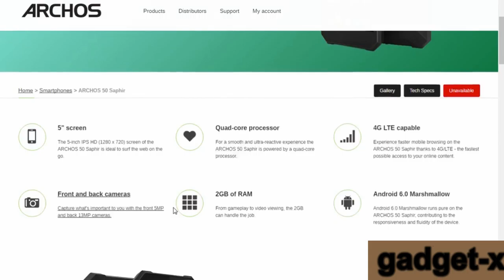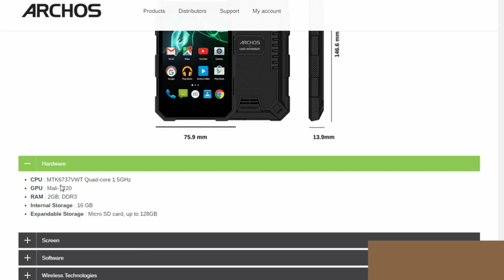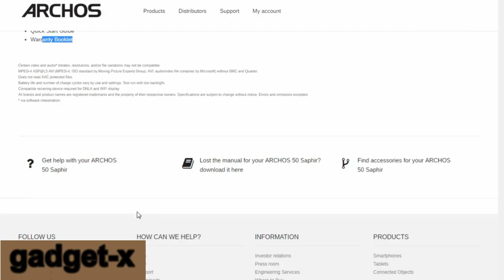IFA 2016: Archos 50 Saphir защищён от попадания воды, пыли и грязи gadget x